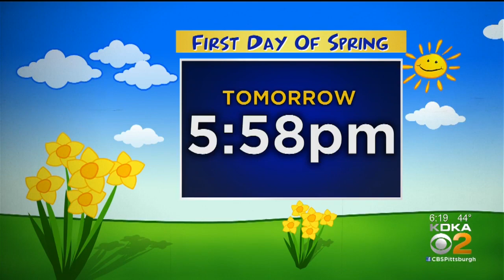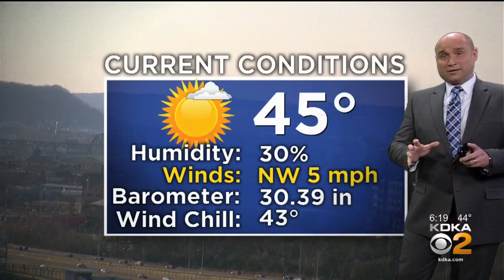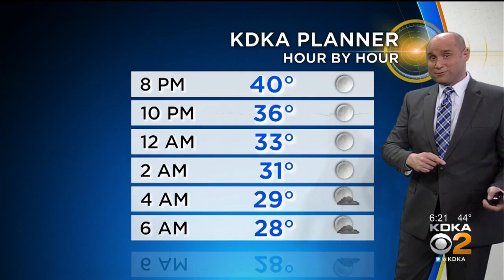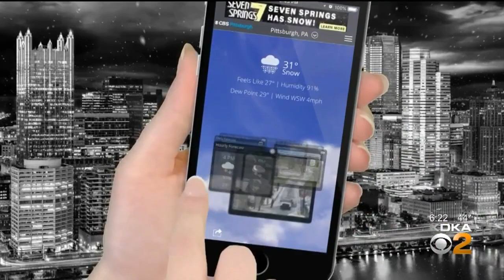KDKA-TV Evening Forecast (3/19)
Reporter Update: Latest Afternoon Weather Update From Ray Petelin